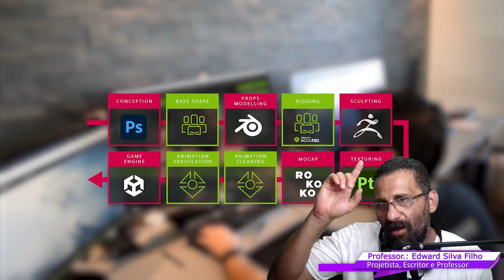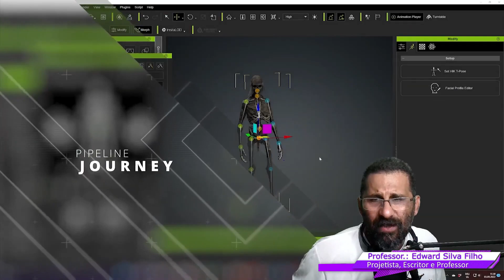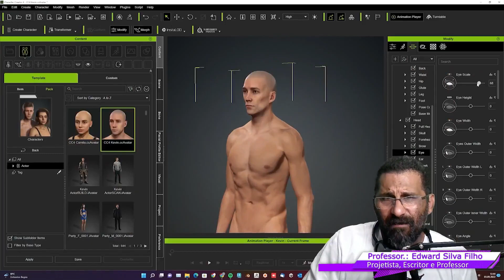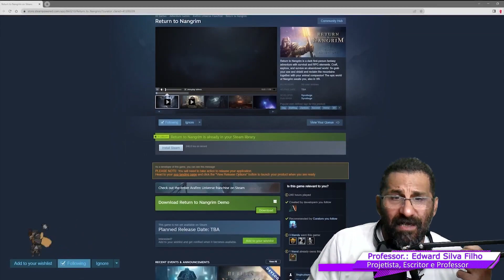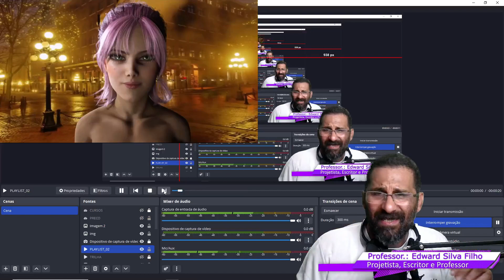CRIAÇÃO DE PERSONAGENS 3D 👹COM ICLONE 8 🙀PARA DESENVOLVIMENTO DE GAMES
Curso de Personagens 3D para Animações 3d, Games, NFT e Metaverso aprenda a criar seus próprios personagens através de diferentes técnicas e a integrar com diferentes tecnologias como Blender, ZBrsh, Maya, Cinema 4D, 3D Max, Daz Studio entre outros software 3d.

Você também aprenderá a criar Personagens para Engines de Jogos como Unreal Engine 5 e Unity 3D. Também aprenderá a criar Integração com o Metahuman Creator e o IClone 8.

Neste curso ensinaremos como criar seus próprios personagens para animação e jogos e animação de forma rápida e profissional. O IClone 8 é um dos programas 3D mais usados em Hollywood pelos grandes estúdios de animação. Com IClone 8 é possível em poucos cliques criar personagens extremamente profissionais.

Você irá aprender como trazer seus personagens de programas como METAHUMAN CREATOR, ZBRUSH, BLENDER, DAZ STUDIO, 3D MAX, ENTRE OUTROS além de aplicar animação facial e do corpo bem mudança de figurino, inclusão de itens e acessórios para o seu personagem.

No Curso de IClone 8 você irá aprender como criar seus próprios personagens e a dá animação profissional.

Você irá aprender como criar AVATAR DIGITAL Realista para Marketing Digital além da criação de Personagem 3d para Jogos Digitais, pois o IClone 8 possui integração com engines de jogos como Unreal Engine e Unity 3d.

O Programa IClone 8 é um dos mais utilizados par animação nos estúdios de Hollywood como Pixar, Disney, Dreamworks, Blue Sky, entre outros estúdios. Além disso o IClone é muito utilizado nos estúdios de desenvolvimento de jogos, fazendo dele a ferramenta perfeita para criação seja de um Universo Anime ou Games.

Crie seus próprios personagens de maneira rápida e fácil incluindo Captura de Movimentos, Física, integração com Engines ( Unity, CryEngine, UE5 ) de Games ou Outros Programas 3D. O IClone é utilizado por diversos Estúdio de Animação como Disney, DreamWorks, BlueSky além de produtoras de Games como Ubisoft, Epic Games, Eletronic Arts, Blizzard, entre outras. Sendo utilizado disciplinas em Faculdades de Games no Canadá, Estados Unidos, Japão, Alemanha, Inglaterra, entre outros.

O iClone é o software de animação 3D em tempo real mais rápido do mercado, ajudando você a produzir facilmente animações profissionais para filmes, previsão, animação, videogames, desenvolvimento de conteúdo, educação e arte. Integrado às mais recentes tecnologias em tempo real, o iClone simplifica o mundo da animação 3D em um ambiente de produção amigável que combina animação de personagens, design de cenas e narrativa cinematográfica; transformando rapidamente sua visão em realidade.

Você irá aprender passo a passo como Criar Personagens Realista e a trazer para a Unreal Engine aonde você pelo Sistema de Rings ( CONTROLE DE MALHA 3D ) e Faceware ( Programa de captação de movimentos faciais ) irá aplicar movimentos faciais realistas com animação corporal, Audio e Skins ( Texturas que Revestem o Personagem ), Sistema de Cabelo, entre outros detalhes tornando o seu AVATAR DIGITAL ULTRA REALISTA pronto para ser um Personagem de Motion Graphics ou Jogos Digitais.

Você aprenderá neste curso passo a passo como criar seu próprio personagem 3D anime com o IClone junto com Metahuman Creator da Epic Games.

Além disso aluno irá aprender como integrar Personagens 3D criados pelo MetaHuman Creator com o ICLONE 8 e Daz Studio. O Aluno também irá aprender como trabalhar com cinemática e ambientes 3d afim de tornar a Animação dos Personagens criados no Metahuman Creator mais realistas e atrativas.
O aluno também irá aprender como transferir em tempo real sua voz para o seu personagem 3d realista criador no ICLONE 8 Aprenda a criar animações realistas com o ICLONE 8

A Camaleão Anime é um Estúdio de Animação com 30 ANOS especializada em criar AVATAR para Youtubers e Influenciadores Digitais nos estilos ANIME, SCI Fi, Middle Ages, West Old, Cyber Punk, entre outros. Somos especializados na criação de Avatar Digital para Marcas e Celebridades. A Camaleão Utilizar Marketing para criar AVATAR DIGITAL REALISTA para se tornar um Influencer.

A Camaleão Anime é especializada em Criar Avatares Digitais Humanizados e realistas para a comunicação da sua Marca afim de que o Avatar se torne um Influencer e gere engajamento do seu público.